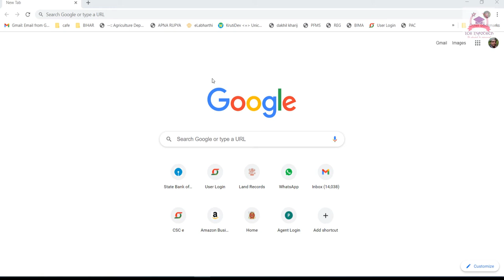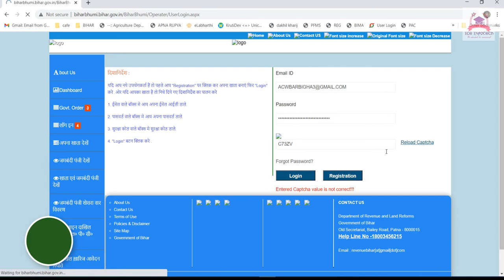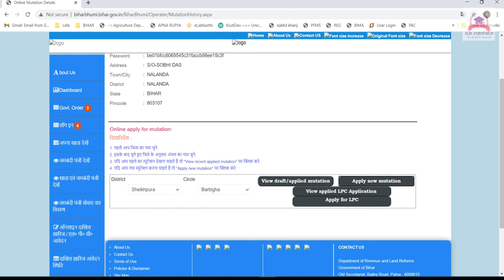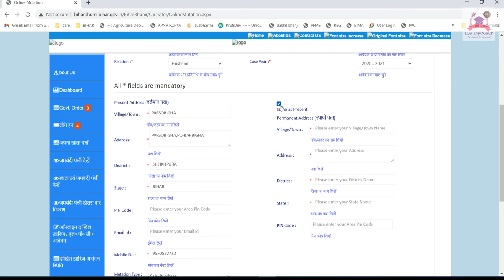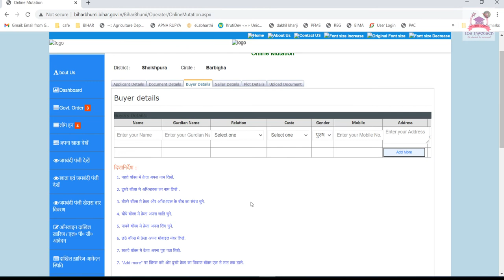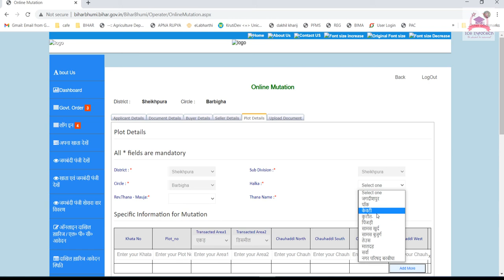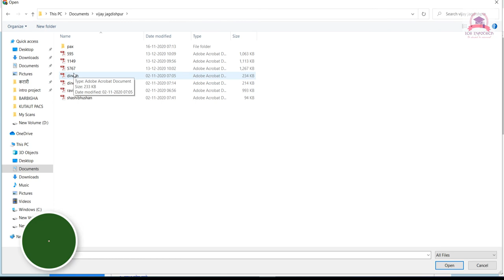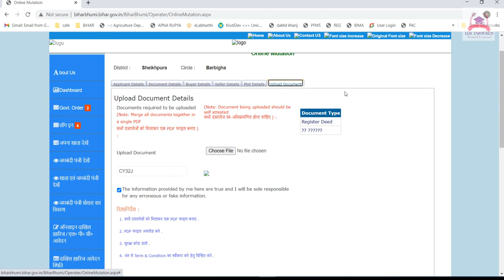बिहार राज्य का नया जमीन का दाखिल ख़ारिज कैसे करें? NEW MOTATION OF BIHAR STATE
HOW TO MOTAION .